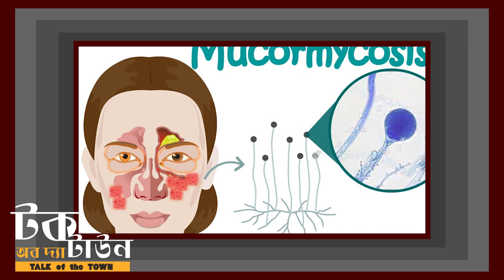Black Fungus | Professor A. B. M. Faroque | ব্ল্যাক ফাঙ্গাস | ব্ল্যাক ফাঙ্গাস নিয়ে বিশেষজ্ঞ মতামত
Even as deadly waves of Covid-19 ravages the whole world, doctors are now reporting a rash of cases involving a rare infection - also called The Black Fungus. Mucormycosis, also known as black fungus is a serious fungal infection, usually in people with reduced ability to fight infections.

করোনা মহামারি বর্তমান বিশ্বে সবচেয়ে বেশী প্রভাব সৃস্টিকারী একটি আলোচিত বিষয় । প্রতিদিনইএ বিষয় টি নিয়ে চিকিৎসক এবং গবেষকরা এর গতি প্রকৃতিও এর প্রতিকার নিয়ে ভাবছেন । এরই মধ্যে ব্লাক ফাংগাস নামক এক ধরনের ছত্রাকের সংক্রমণ নিয়ে নতুন ভাবে উদ্বেগ সৃস্টি করেছে জনমনে । টক অব দ্যা টাউনে এবারের বিষয় ব্লাক ফাংগাস । ব্লাক ফাংগাস কি? এবং ব্লাক ফাংগাস থেকে সুরক্ষিত থাকতে কি করা উচিত তা নিয়ে থাকছে এই প্রতিবেদন ।